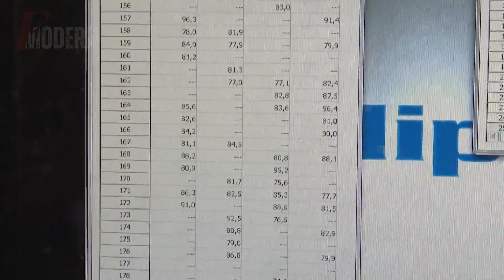How is the production process of millions of apple trees | Apple Harvesting Process and Packaging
Apple is one of the most popular fruits in the world and there is a lot of need to produce enough apples to meet demand. After that, the audience will be invited on the way through the production process of cutting seeds, planting, pruning, and apple trees. Furthermore, enter the Apple harvesting stage, where the workers will harvest the apple by hand to ensure the quality and freshness of the fruit produced. After being harvested, the apple will be transported to packaging facilities and sorted, washed, dried and packaged in a clean and safe container.